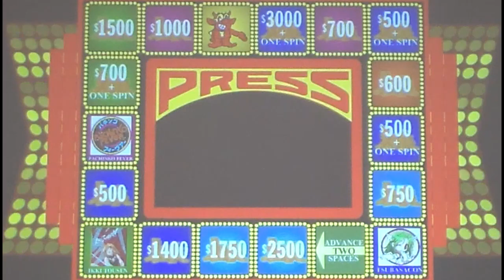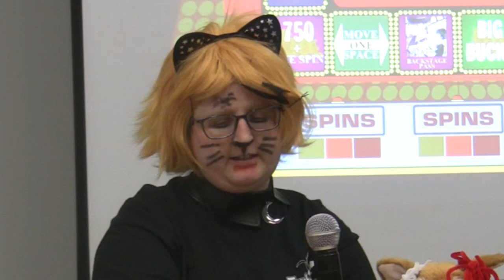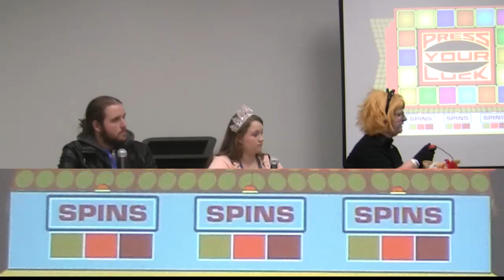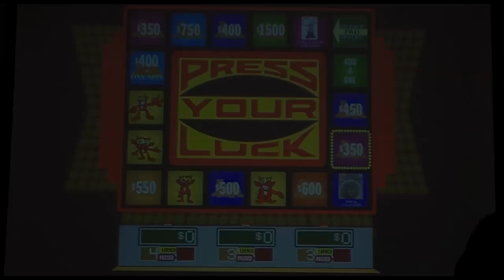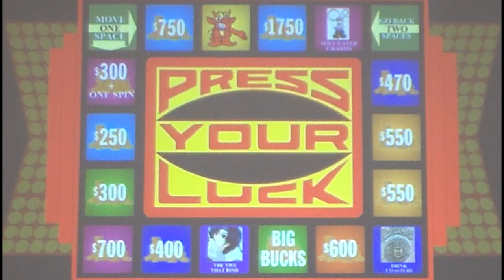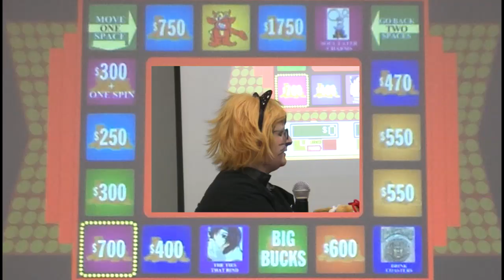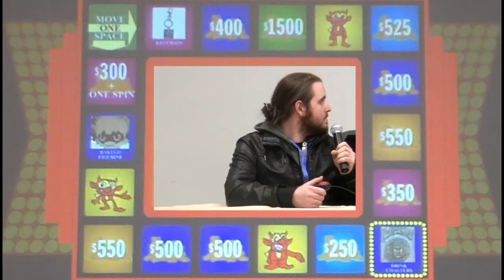Anime Press Your Luck from Tsubasacon 2022, Part One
From Tsubasacon in Charleston, West Virginia, it's time to press your luck!

Will our returning champion keep his title? Or will one of our two newcomers knock him out and take the crown for themselves?